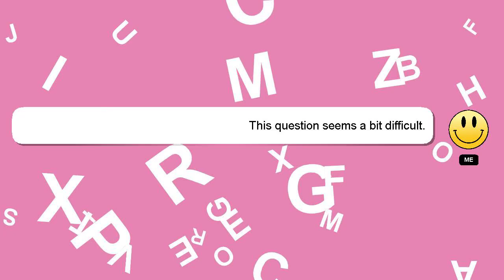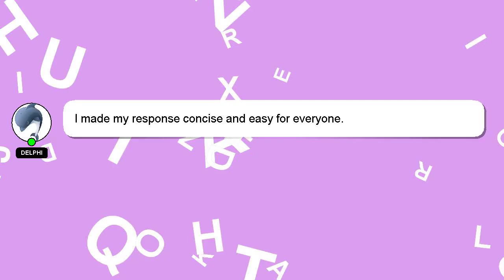How to perform bicep curls properly?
An introduction to myself in a few words, Hi there, I go by the name of Delphi. I can assist you in discovering answers to your inquiries. - How to perform bicep curls properly?

*2 What we are experimenting :*